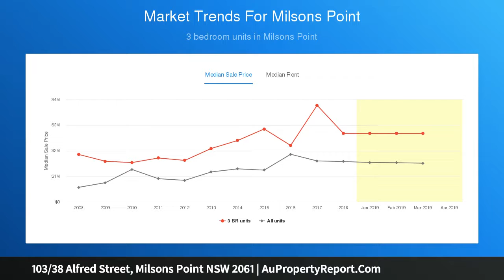103/38 Alfred Street, Milsons Point NSW 2061 | AuPropertyReport.Com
103/38 Alfred Street, Milsons Point NSW 2061
Property Type: apartment
Bedrooms: 1
Bathrooms: 1
Car Space: 1
Sleek contemporary apartment